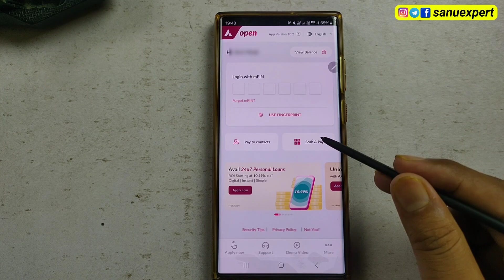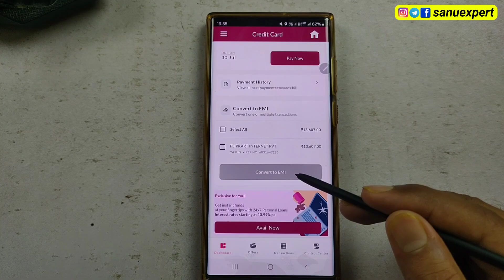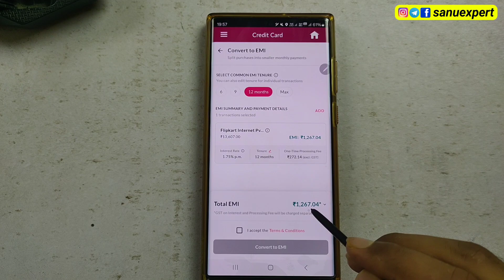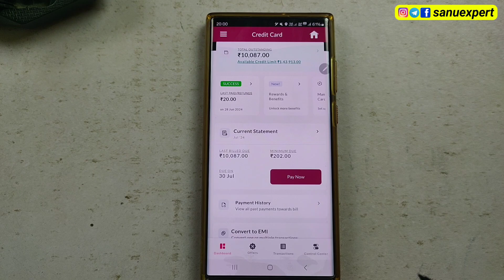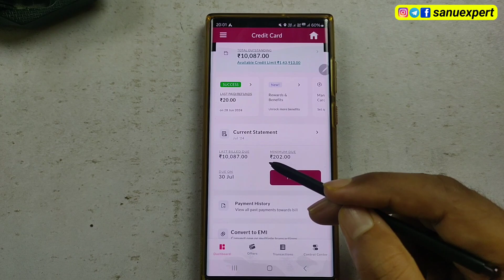Axis Bank Credit Card EMI Convert | How to Convert Axis Bank Credit Card Bill into EMI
Pay Credit Card Bill using Cred and Get 250 Cashback)

About this Video:- iss Video me bataye hai axis bank credit card bill emi kaise kare axis bank credit card bill emi convert process agar aap bhi axis bank credit card ki emi kaise karen to Video ko Last Tak jarur Dekhiye. Dosto Umeed hai aap ko Video pasand aaya hoga.